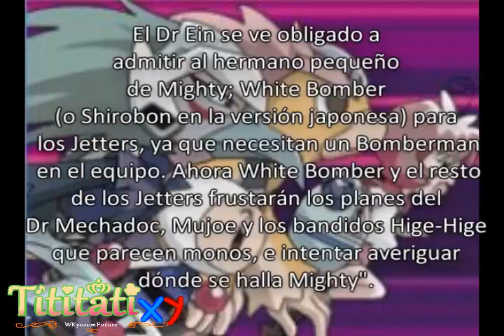[TTXY] Tati habla de... Bomberman Jetters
¡Holaaaaa! :D
Hoy vengo con un nuevo vídeo. Espero que os entretenga.
Es estilo el vídeo que hice de Lilpri con W.

P.D: Subiré un top aquí el domingo.

P.D 2: Hay una escena que sólo entenderéis los que sepan mi fecha de cumple 7u7